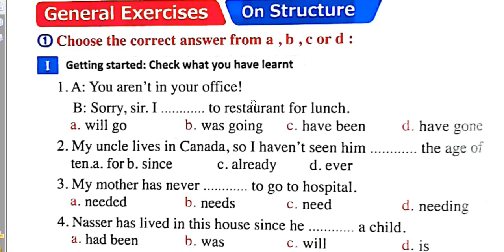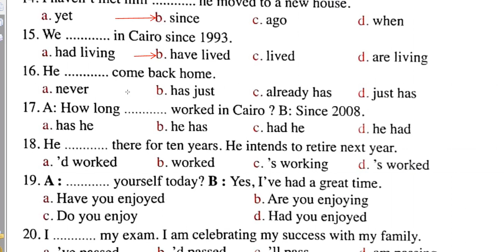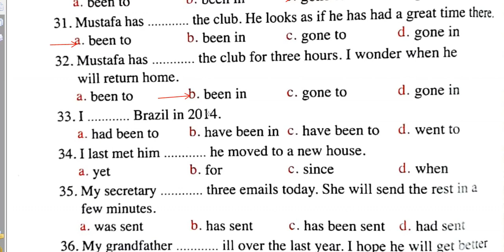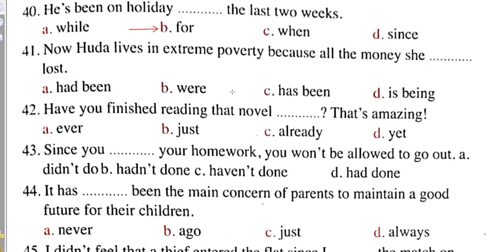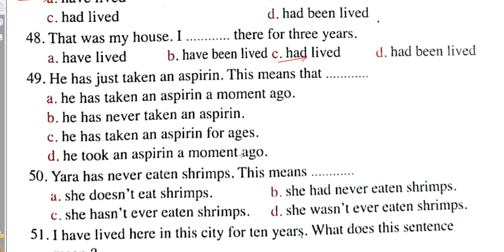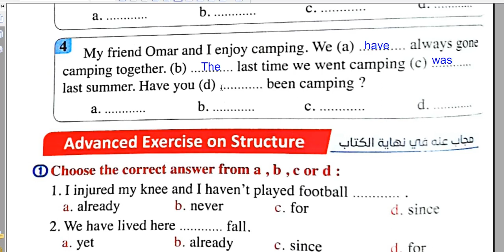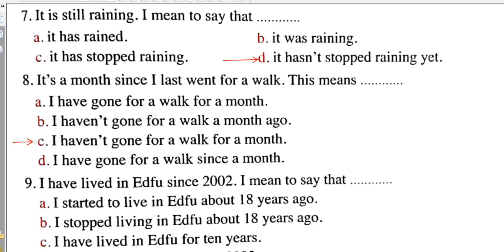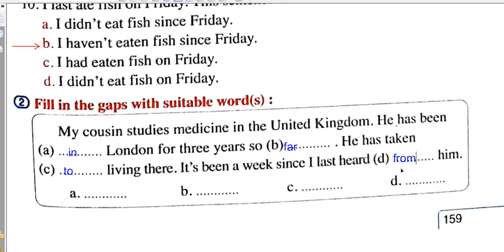حل على المضارع التام و الماضي البسيط منهج أولى ثانوى 2021/كتاب المعاصر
حل تدريبات على قواعد الوحدة التالتة
منهج أولى ثانوى 2021
حل على المضارع التام و الماضي البسيط
شرح مفصل للجمل
مراجعة على القواعد أثناء الحل

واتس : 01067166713